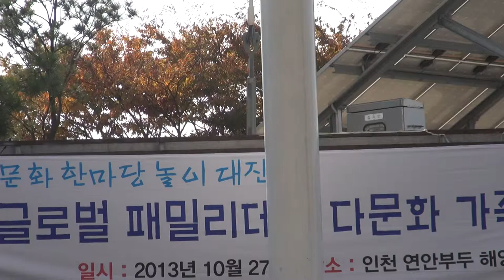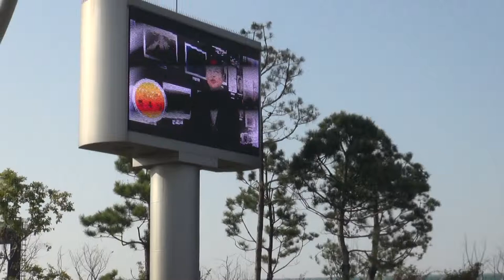박재덕-내가심은 해당화_다문화 한마당 놀이 대잔치-인천연안부두_영상감독 이상웅-2013.10.27. 00256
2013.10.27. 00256. 가수 박재덕-내가심은 해당화_다문화 한마당 놀이 대잔치-인천연안부두_영상감독 이상웅_leesw.(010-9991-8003)